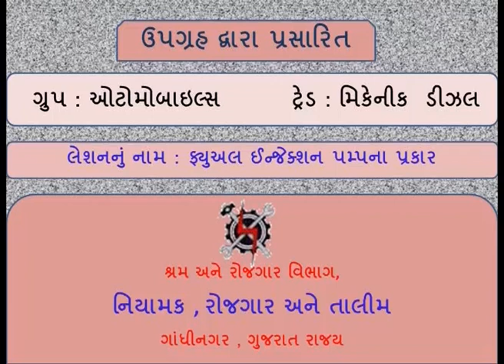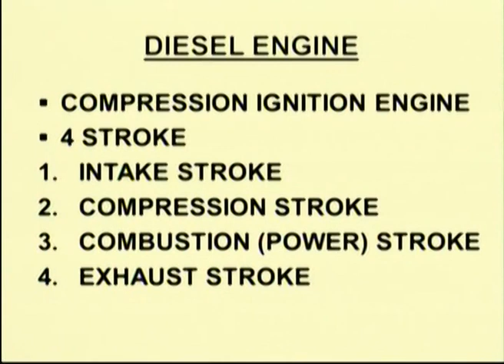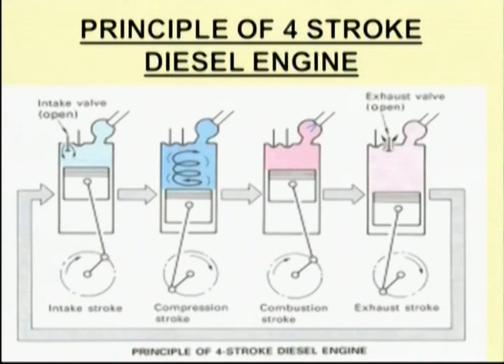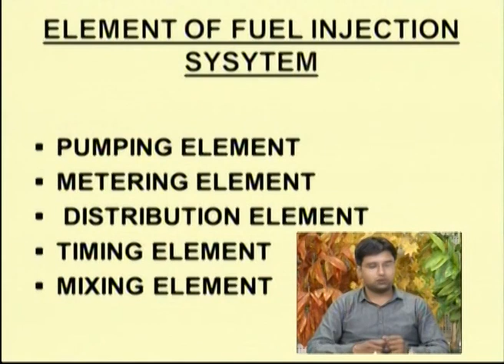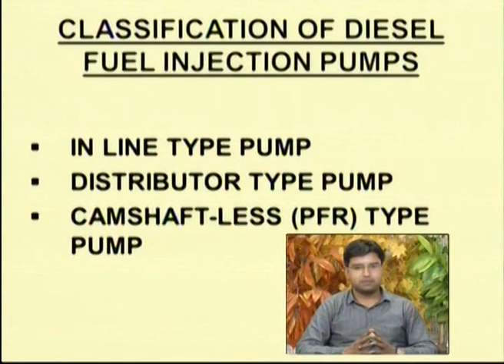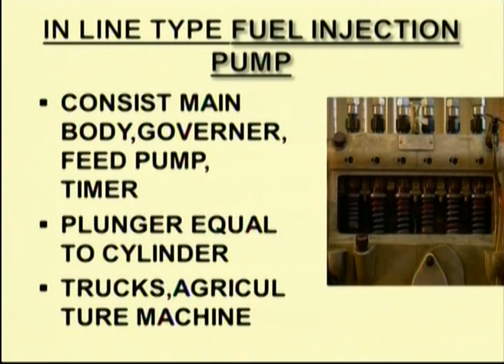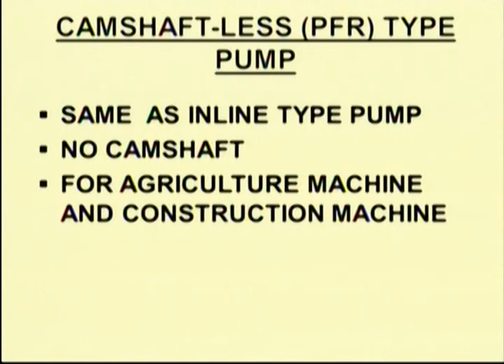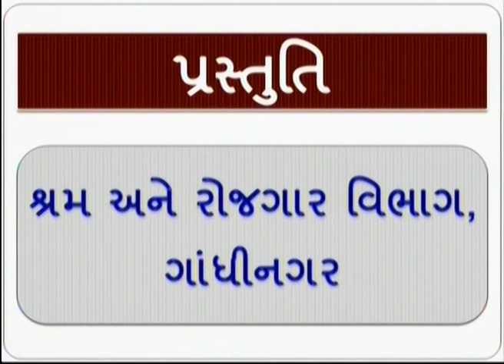MDS2L40 TYPES OF FUEL INJECTION PUMP